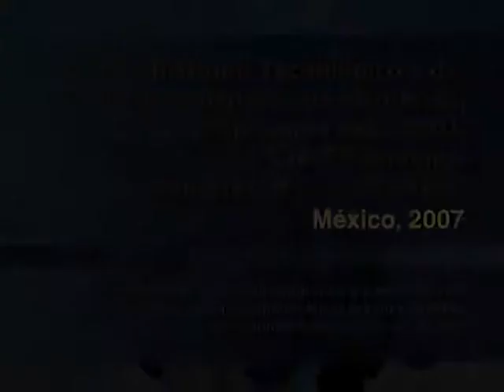Presentación de Retratos de escritores mexicanos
Mesa redonda con la participación de Paco Ignacio Taibo II, Julio Patán y Jorge Volpi  comentan el libro Retratos de escritores mexicanos con fotografías de Daniel Mordzinsky, textos de Gastón Garcia y con prólogo de J.M.G. Le Clézio y Homero Aridjis.